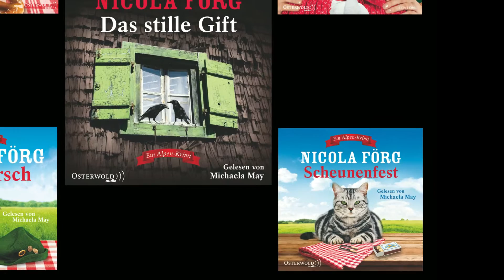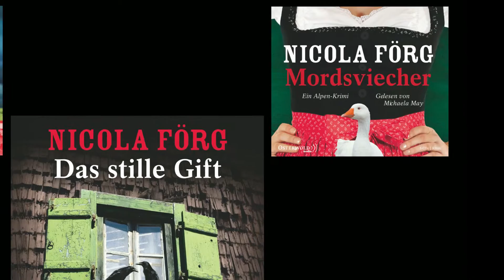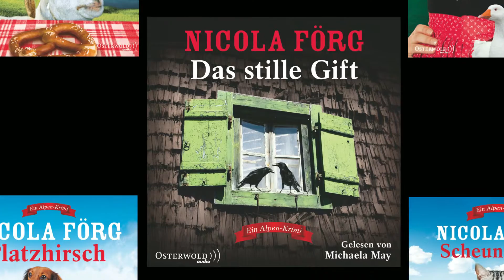Interview Sprecherin Michaela May über Nicola Förg / Das Stille Gift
Wenn euch die Hörprobe gefällt, ihr eine Frage zum Hörbuch habt oder uns etwas anderes wissen lassen wollt, dann schreibt uns gerne in die Kommentare.

Habt ihr mal wieder Lust, auf einen richtigen ‪#‎Alpenkrimi‬? Dann empfehlen wir euch das ‪#‎Hörbuch‬ "Das stille Gift" von Nicola Förg, frisch erschienen und von der sympathischen Michaela May gelesen. Warum die bekannte Schauspielerin auch ihr fünftes Hörbuch um die Kommissarin Irmi Mangold mit Begeisterung liest, erfahrt ihr im Interview!